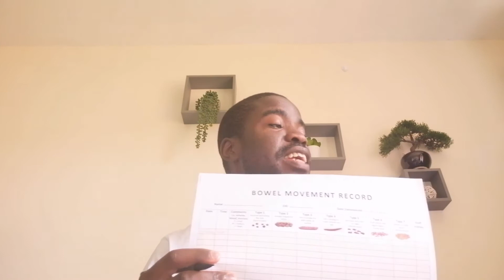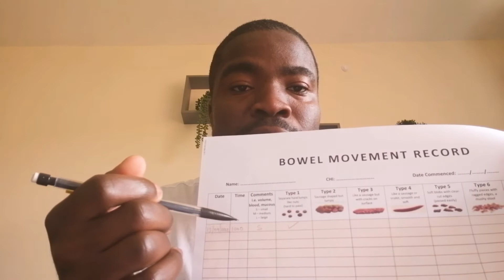BOWEL ASSESSMENT, CONSTIPATION# OSCE NEW TEST OF COMPETENCY# STOOL TYPE 1 AND 2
Photo A = Stool type 1
Photo B = Stool type 2

Plan of care
Recognize
Cause
Dietary Advise
prescription
Hydration
increased physical activity
+ve toilet habits
 Assess bowel activity